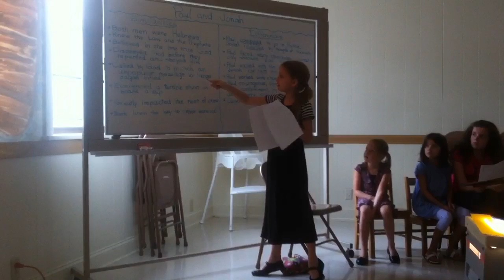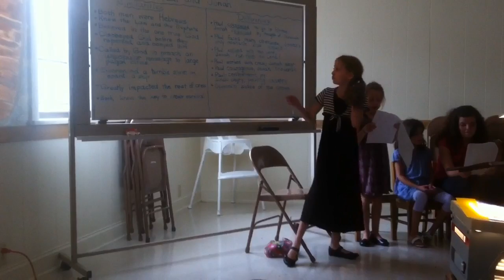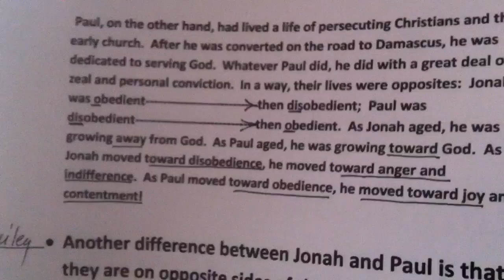Paul and Jonah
Church kids explaining similarities and differences between Paul and Jonah.